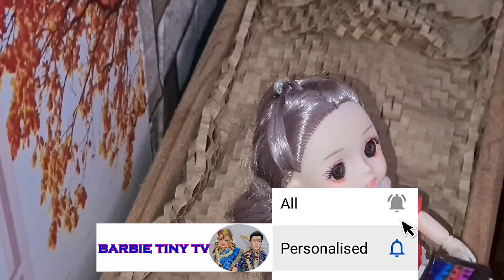Kanmani Episode 1| Village Barbie lifestyle | the Barbie doll story in miniature | Barbietinytv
Barbie doll dress

Barbie doll pet set

Barbie baby set

Barbie bathroom set

barbie toilet set

Barbie toddler set

My other videos here

and for more updates, Follow here